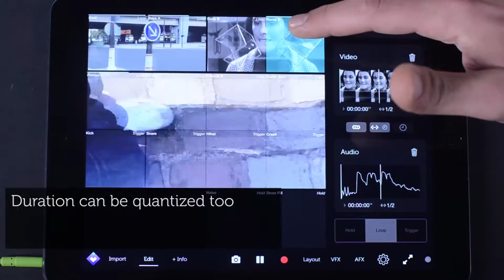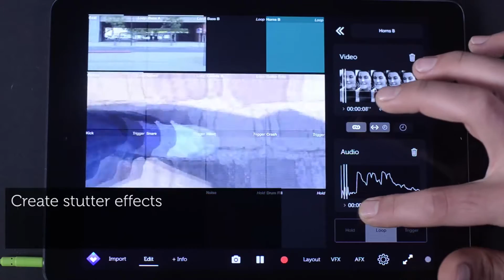vidibox tutorial - Part 4: Quantization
vidibox is a new video mashup app for the iPad. This tutorial shows how to use quantization in vidibox.